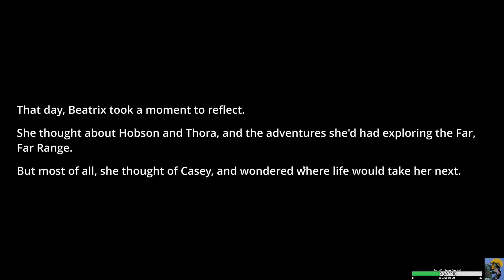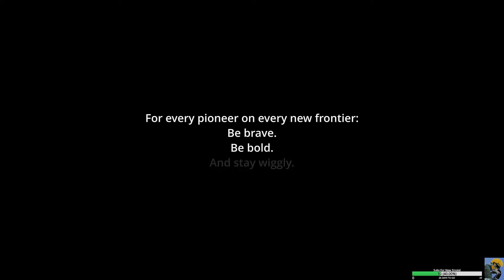SLIME RANCHER Let's Play in 2020: Episode 36 [Blind Playthrough]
This is Episode 36 of my Let's Play Slime Rancher in 2020 series, which features my blind playthrough of the game. It has gameplay from the very beginning to, well, as far as I get ;D The game is fantastic so far, so expect more of this and if interest is present, I'll grind it all out ;)

I know NOTHING about this game--just that it looked cool and I love chill, cute farming games. Let's give it a shot and see what it's all about--it's on sale on Steam ATM, so go get it and play along!

Please leave any tips about the game that you think might help a new player like me in the comments--I would love to read them!

CREDITS:

Intro: Morning Stroll - Mark Sims